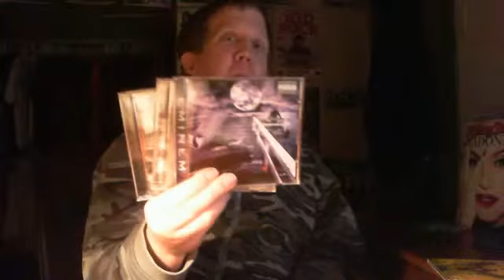Webcam video from March 23, 2015 09:49 PM (UTC)